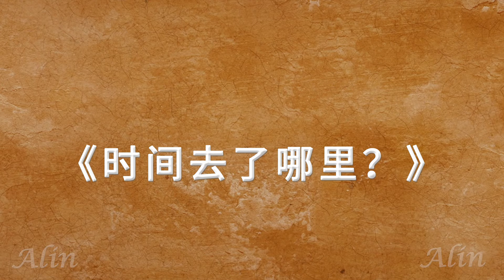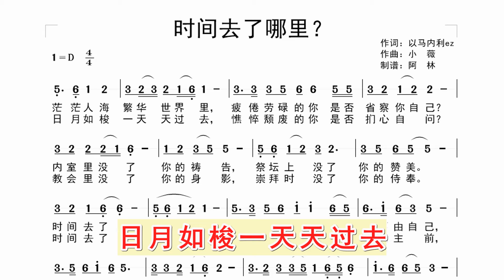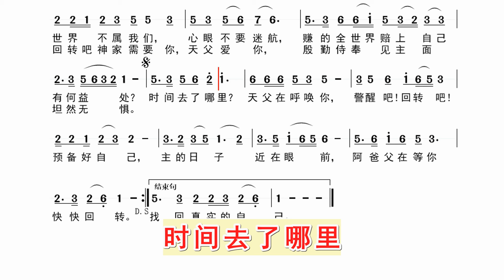跟随动态简谱学唱诗歌《时间去了哪里》同步歌词字幕